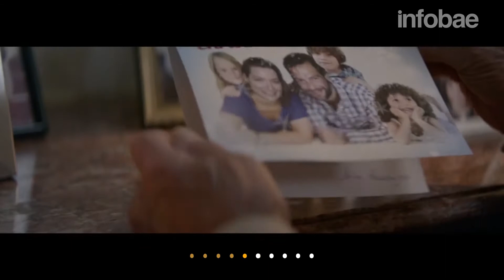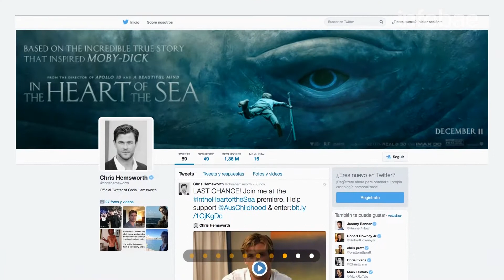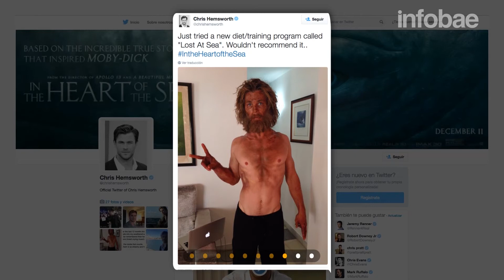TopTen: Los 10 contenidos más viralizados en las redes sociales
Connie Ansaldi te presenta lo más destacado de la semana. Adele con Jimmy Fallon, el gol de Messi y la hija de Peter y Paula.